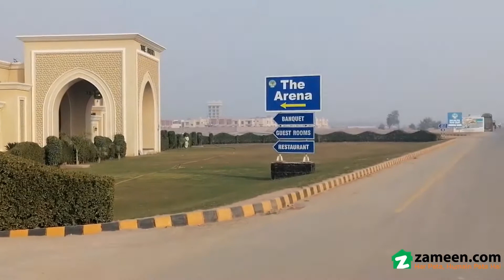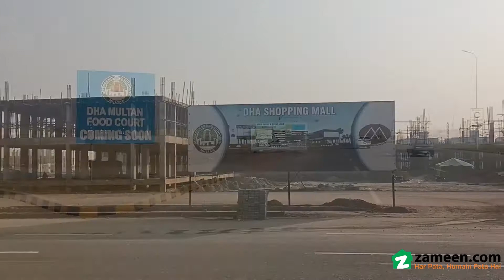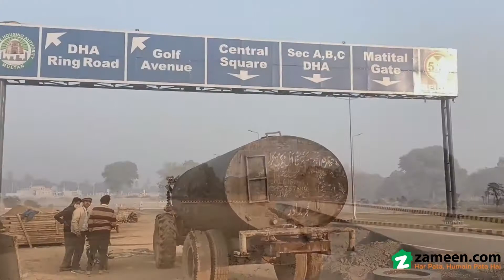5 MARLA RESIDENTIAL PLOT FOR SALE IN DHA MULTAN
5 Marla Facing Park Plot For Sale In DHA Multan
 Block V
 5 Marla Plot Top Deal Best Price